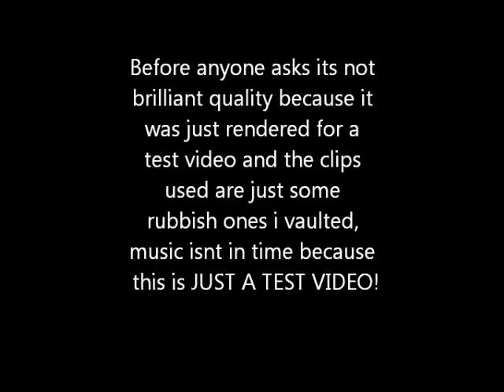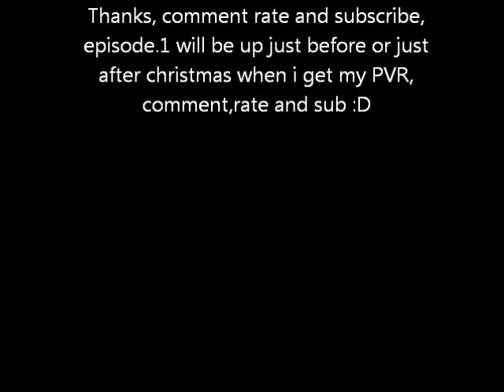RaGe LogicZ- Test Video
hey guys, just a shite test video, nothing good, just so i could test some stuff and also so i could have something on my channel XP :)